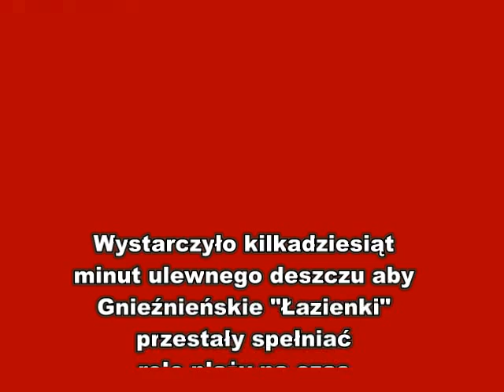Łazienki po nawałnicy...